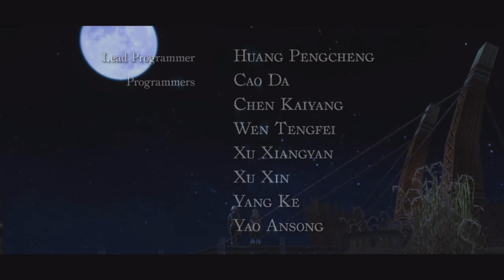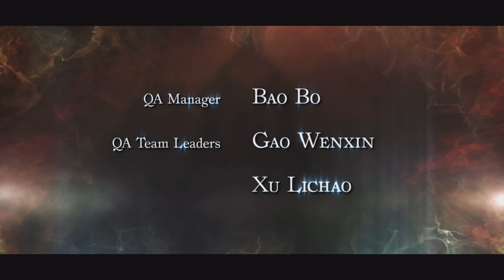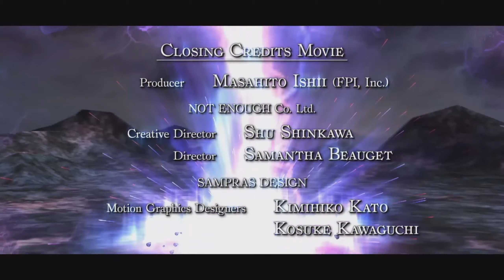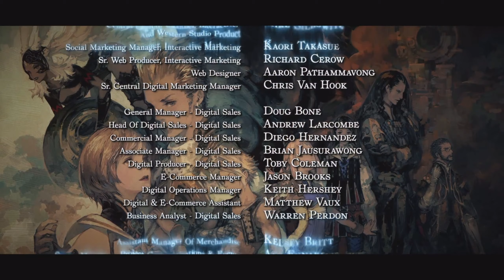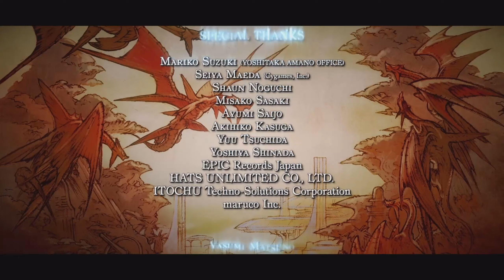Final Fantasy XII The Zodiac Age Full Credits Theme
Final Fantasy XII The Zodiac Age Full Credits Theme. This is simply just a video to show you the credits of Final Fantasy XII The Zodiac Age along with the credits theme song that goes along with it. I hope you guys enjoy it and if you guys want to see more video like this then feel free to let me know down below in the comments.

Game Description:

FINAL FANTASY XII THE ZODIAC AGE - This revered classic returns, now fully remastered for the first time for PC, featuring all new and enhanced gameplay. RETURN TO THE WORLD OF IVALICE
Enter an era of war within the world of Ivalice. The small kingdom of Dalmasca, conquered by the Archadian Empire, is left in ruin and uncertainty. Princess Ashe, the one and only heir to the throne, devotes herself to the resistance to liberate her country. Vaan, a young man who lost his family in the war, dreams of flying freely in the skies. In a fight for freedom and fallen royalty, join these unlikely allies and their companions as they embark on a heroic adventure to free their homeland. Players both returning and new to the game will be immersed in a grand adventure that spans the world of Ivalice in an entirely fresh and improved experience.